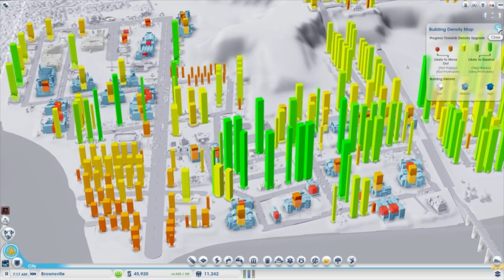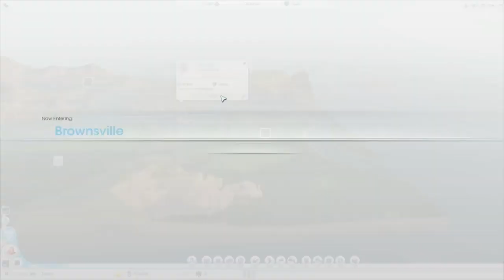SimCity - The Rise Of Brownsville Ep. 10 "Bus Stops FOR ALL!!"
Remember to throw over some serious likes to see more of Brownsville! (And possibly stuff with other people on this game)

Well I know I am a bit late to play this game (for several reasons) But now I get to finally create my amazing city. With little to no knowledge of being a mayor in this game, I claim a city and get to work. Soon, a massive city will turn into the fore front of this region.